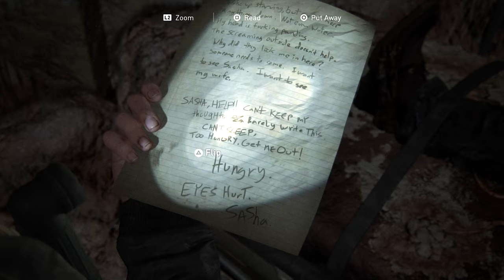Amalgamation - Let's Play The Last Of Us Part II Blind Part 38 [PS4 Gameplay]